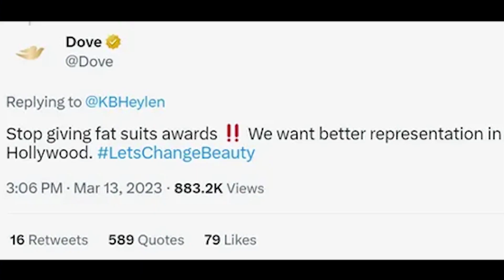Weakly News 3/29/23: Mindy Kaling, Dove Soap, and Donald Trump Arrest Rumors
The Babylon Bee’s Adam Yenser brings you the news you need to know like rumors circulating about Donald Trump being arrested over paying hush money to a porn star, Dove Soap criticizing the Oscars for “giving out fat suit awards” in naming Brendan Fraser best actor, and Mindy Kaling being given a National Medal Of Arts despite creating Velma.